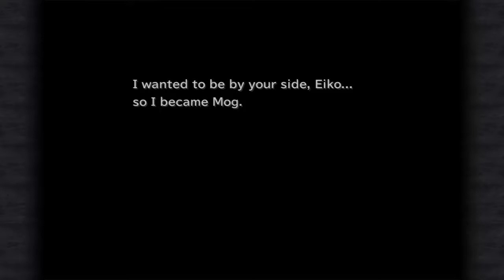| ROCKS FALL UP | FF9 PC with Esunavox ep 54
or Cid has his priorities.

Actually we get to Eiko after Mog saves the day.